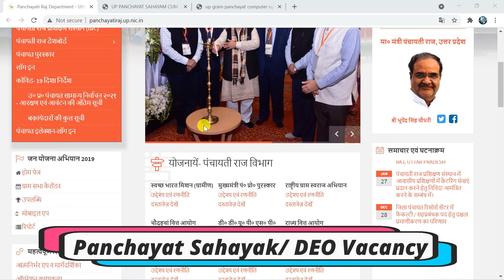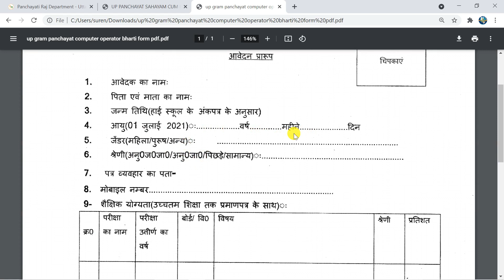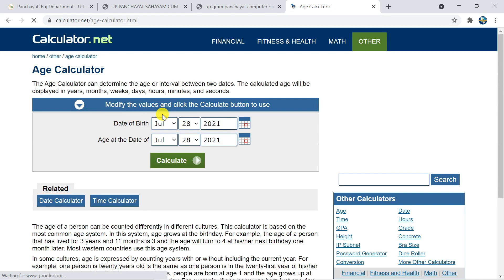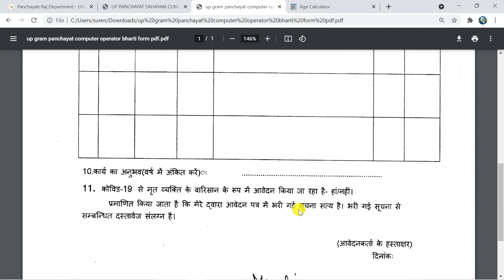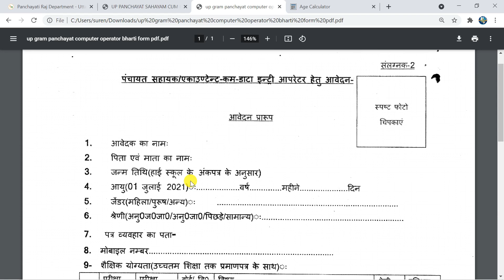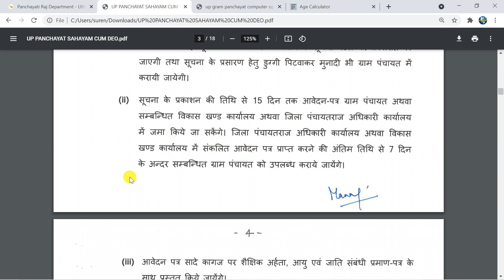UP Panchayat Sahayak Offline Form 2021 Kaise Bhare | How to Fill UP Panchayat Sahayak /DEO Form 2021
हेलो दोस्तों मै  इस विडियो में "UP Panchayat Sahayak Offline Form 2021 Kaise Bhare  "से सम्बंधित कुछ बहुत ही अहम् जानकारिया देने वाला हूँ।  आप लोग इस वीडियो को पूरा देखे और इस तरीके से फॉर्म अप्लाई करें।।

these topics also related to this video👇
up panchayat sahayak offline form 2021
up panchayat sahayak offline form 2021 kaise bhare
how to fill up panchayat sahayak offline form 2021
up gram panchayat computer operator form kaise bhare 2021
gyandev host
आंगनबाड़ी
anganwadi bharti
anganwadi 2021
up anganwadi vacancy 2021
anganwadi form
anganwadi vacancy
anganwadi
aganwadi
anganwadi result
up gram panchayat vacancy 2021
up panchayat computer operater vacancy bharti 2021
upjob
up panchayat computer operater 58000 vacancy bharti 2021
58000
up gram sahayak bharti
up gram sahayak 58000 bharti
gram sahayak
58000 bharti
58000 panchayat sahayak bharti
up
cm
pm
up panchayat sahayak recruitment 2021
up gram panchayat sahayak form kaise bhare
up gram panchayat computer operator form kaise bhare
up gram panchayat sahayak form download kaise kren
up gram panchayat sahayak pdf form
up gram panchayat computer operator bharti 2021
up gram panchayat computer operator bharti me aavedan kaise karen
up gram panchayat computer operator vacancy 2021
up panchayat sahayak bharti
gram panchayat computer operator salary
यूपी ग्राम पंचायत सहायक भर्ती
ग्राम पंचायत 58189 जॉब फॉर्म
पंचायत सहायक फॉर्म कैसे भरें
how to fill form panchayat sahayak deo
how to download form panchayat shayak deo post
latest update panchayat sahayak deo job
selection process panchayat sahayak job
my biggest classes panchayat sahayak
up gram panchayat chunav 2021 latest news
download notification up grampanchayat deo job
up gram panchayat 58189
how to fill form up gram panchayat deo
up gram panchayat 58189 job selection process
ashok singh